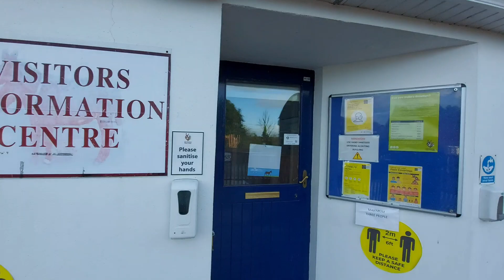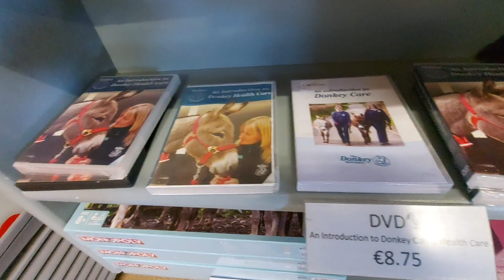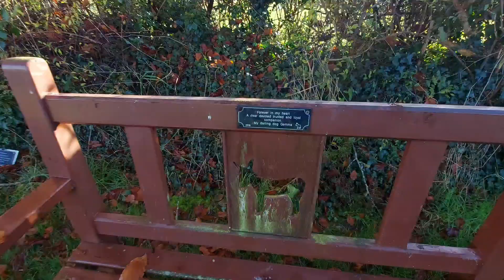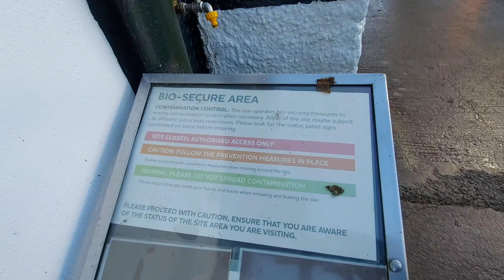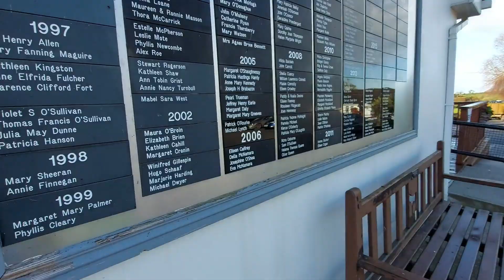ഇവിടെ ഇങ്ങനെയാണ് ഭായ്, കഴുതയെ പൊന്നുപോലെ നോക്കുന്ന സ്ഥലം /food travel with Anish George